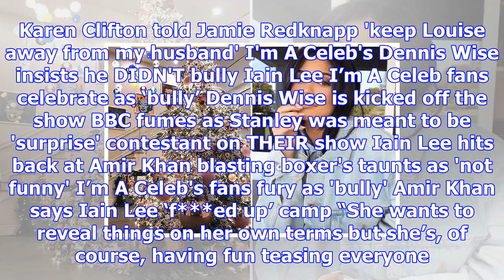Pregnant kylie jenner again hints she's having a girl as she shows off incredible 20ft high christm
Pregnant kylie jenner again hints she's having a girl as she shows off incredible 20ft high christmas tree with huge pink decorations
holiday hint? The reality star has not yet confirmed she's expecting her first child KYLIE Jenner ha...